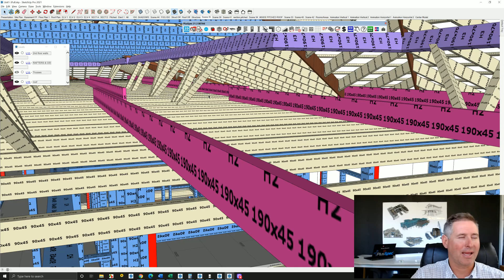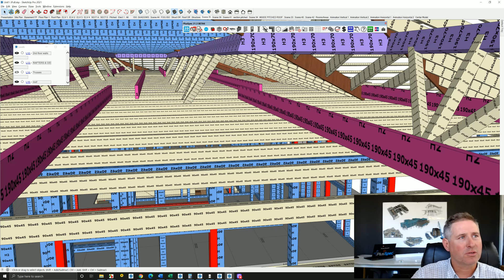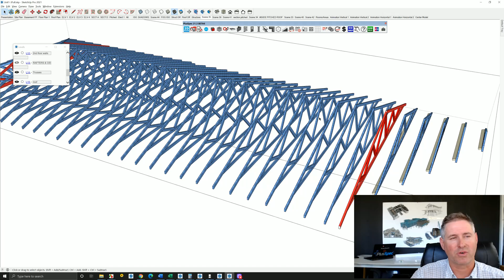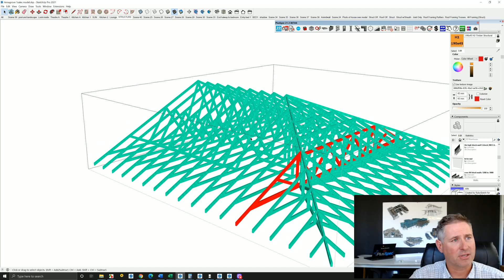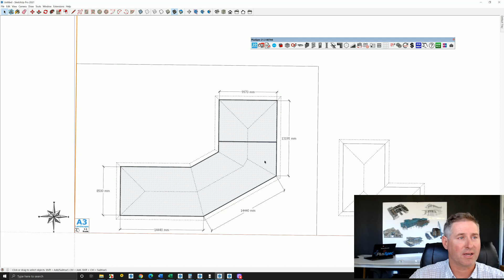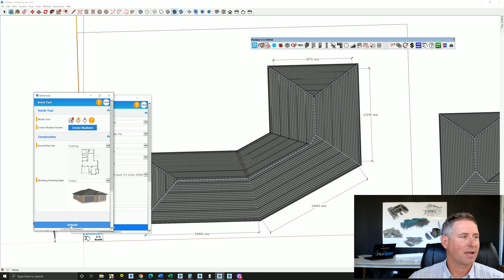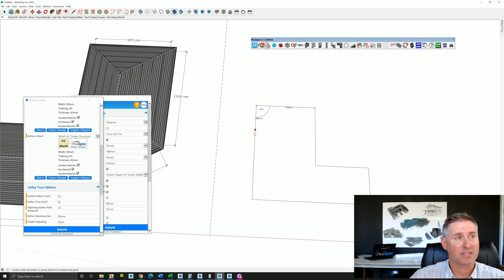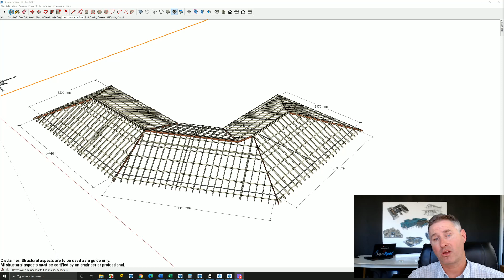Truss Roof Prefab VS Pitch Roof cut on site which is best?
This video shows the differences between truss roof framing and hand-cut roof framing.  Andrew Dwight explains the differences and things to look out for when specifying a trussed roof or a pitched roof.
This video also shows how to create a hand-cut roof in minutes and talks about estimating, detailing and ordering products.
With lumber in high demand and lead times at 16 weeks, many builders are looking to try different options with the aim of getting projects completed as close to time as possible.